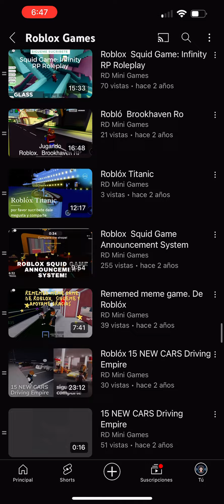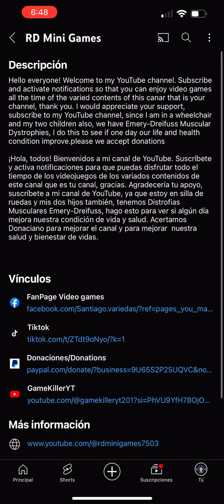Support to this account help